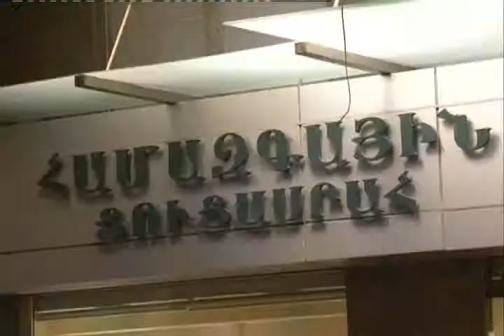"Nostalgia": Hrair's exhibition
The exhibition was held Oct. 20-Nov. 7, 2011 at the Hamazkayin Lucy Tutunjian Art Gallery.